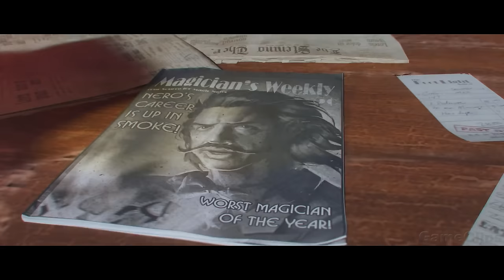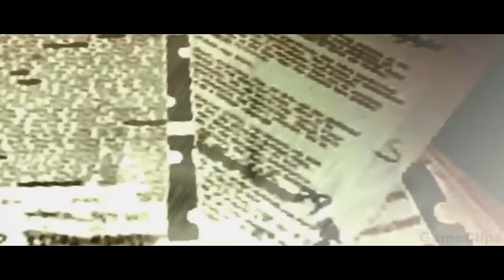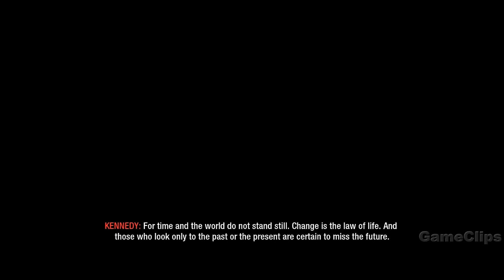CALL OF DUTY CELEBRITY ZOMBIES Full Cinematic Movie 4K ULTRA HD Horror All Cinematics